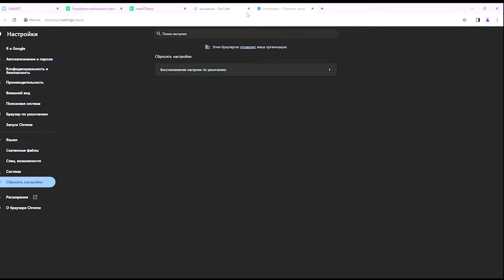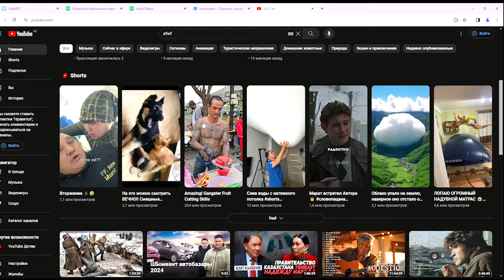Как перейти с мобильной версии сайта YouTube к полной версий для ПК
Ютуб мобильная версия на пк,

Ютуб открывается в мобильной версии на ПК,
YouTube на пк открыватется в мобильном виде,